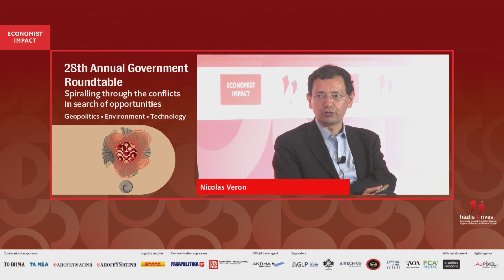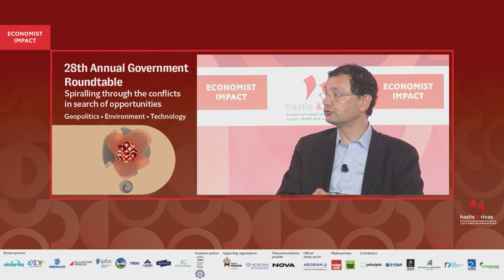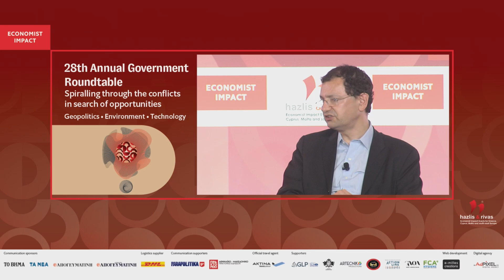Nicolas Véron on THE FINANCIAL OUTLOOK FOR EUROPE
Nicolas Véron, senior fellow at Bruegel and at Peterson Institute for International Economics, Washington, DC., at the 28th Annual Economist Government Roundtable